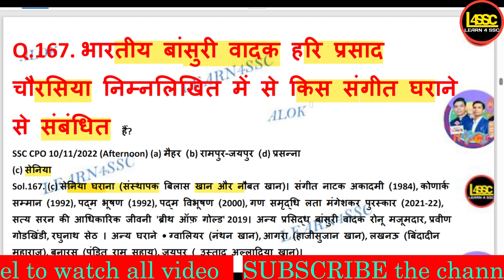भारतीय बांसुरी वादक हरि प्रसाद चौरसिया निम्नलिखित में से किस संगीत घराने से संबंधित हैं?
bhaarateey baansuree vaadak hari prasaad chaurasiya nimnalikhit mein se kis sangeet gharaane se sambandhit hain?
Indian flute player Hari Prasad Chaurasia belongs to which of the following musical gharanas?

walok, writeralok